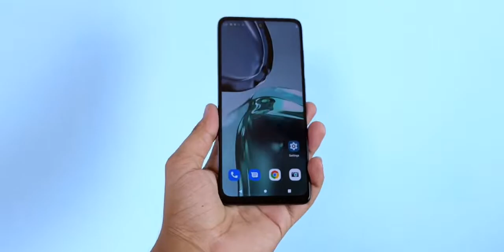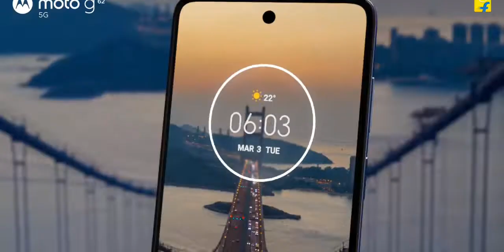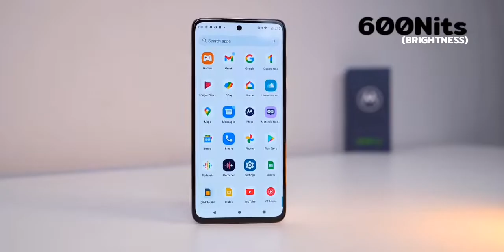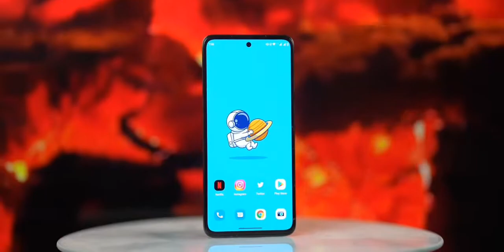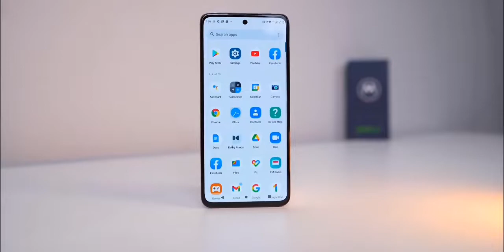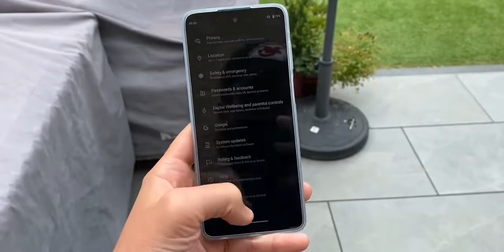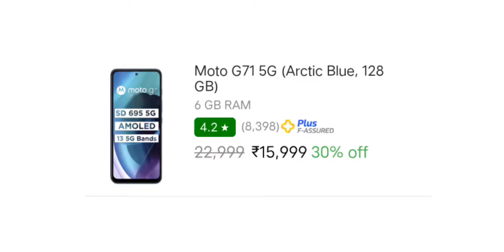"DON'T BUY" moto g62 5g | 3 Major "PROBLEM'S In Moto G62 5G | Moto G62 Reviews & First-Impressions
So Hello Guy's, Techy Ave Ke Naye Video Me Aap Shabhi Ka Swaagat Hai. Aaj Ki Video Me Dosto Mai Aapko Moto G62 5G Ke Confirm Specifications, Price, Bank Offers & Pros And Construction Ke Bare Me Baatane Wala Hoon.

🔲Moto G62 5G: Specifications, Price & Launch Date !
To Dosto Yahan Par 6.6" Inch FHD+ 120Hz IPS LCD Display, Qualcomm Snapdragon 695 SOC, 50MP Triple Camera, 16MP Selfie Camera, 5000mAh Ki Battery Jisko Charge Karne Ke Liye 20W Ki Fast Charging Support Milega. ₹18,000 Iski Price India Me Rakhi Gayi Hai. To Detail Me Janne Ke Liye Video Ko Last Tak Continues kijiye.

Releted Search

Don't Buy moto g62
moto g62 buy or not
moto g62 don't buy
moto g62 pros & cons
moto g62 all pros & cons
moto g62 pros
moto g62 cons
buy or not moto g62
moto g62 unboxing
moto g62 unboxing tamil
moto g62 unboxing telugu
moto g62 unboxing malayalam
moto g62 unboxing in kannada
moto g62 Gyan therapy
moto g62 review tamil
moto g62 review telugu
moto g62 review hindi
moto g62 review malayalam
moto g62 review bangla
moto g62 review tamil tech
moto g62 review english
moto g62 battery drain test
moto g62 battery backup
moto g62 ip52
moto g62 charging light
moto g62 charging time
moto g62 charging
moto g62 5g charging test
moto g62 120hz
moto g62 gaming edition
moto g62 gaming
moto g62 gaming test bgmi
moto g62 gameplay
moto g62 gaming test ff
moto g62 Bgmi gameplay
moto g62 price in india tamil
moto g62 price in india launch date
moto g62 price in india telugu
moto g62 price telugu
moto g62 price in bangladesh
moto g62 price tamil
moto g62 price in india launch
moto g62 price unboxing
moto g62 price malayalam
moto g62 flipkart
moto g62 camera review
moto g62 offers
moto g62 flipkart offers
moto g62 camera features
moto g62 camera comparison
moto g62 camera test hindi
moto g62 camera quality
moto g62 camera video test
moto g62 bgmi graphics
moto g62 bgmi graphics test
moto g62 4g game test
moto g62 4g bgmi

About Channel:-